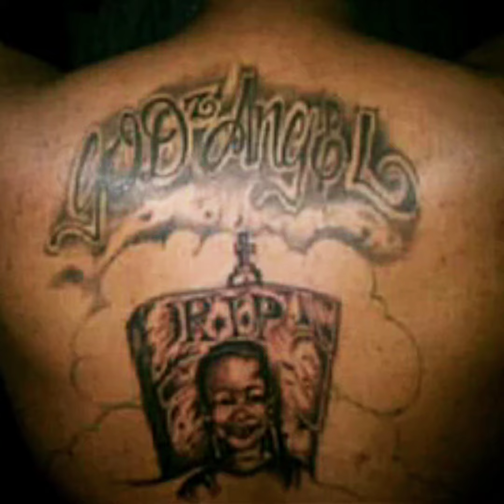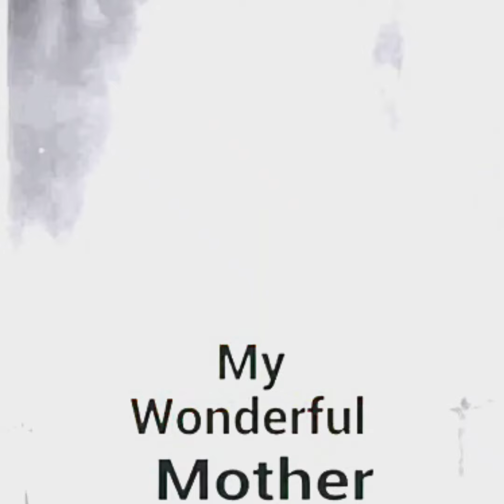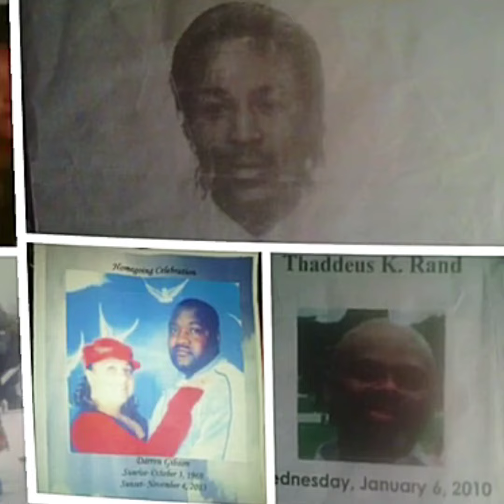🪦 WHY CRY 3 🪦 (Death Come'z In 3'z) By 👑 KING RAN-D THE FROZBYTE GOD ( Feat. Mz. NONA DRAKE & FLOW)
DEDICATED TO ALL MY LOVED ONES WHO DIED 😇🪽 👑 YOU'LL NEVER BE FORGOTTEN EVER 🙏😔